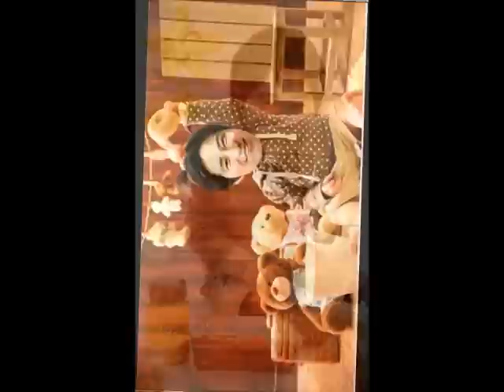" Celebrate Christmas With Kang Ji Hwan "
Season Greeting For Our Beloved Korean Actor - Kang Ji Hwan -
" Santaclaus Is Coming To Town " by Hillary Duff